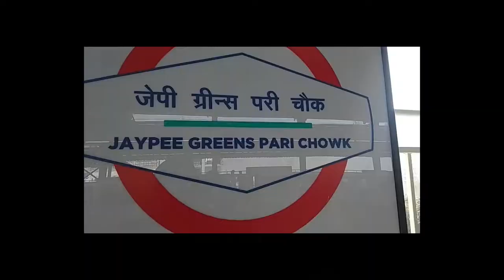Noida metro first day review ft. Ansh koul & crispy prank tv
Hey guys,

This is Shashank once again with a new video in this video i did a review of NMRC and meet some fellow Youtubers like ansh koul and the team of Crispy Prank TV. I hope u guys will love this review and collaboration with them..

VIDEO SHOT : Mi Y1 android phone